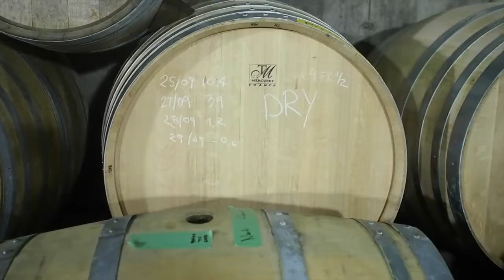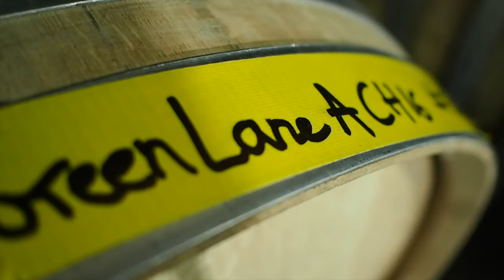Chardonnay at Norms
Making Chardonnay at Norman Hardie, Prince Edward County, Canada. Filmed by Jamie Goode,